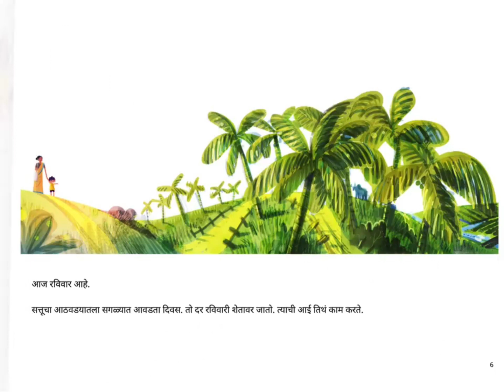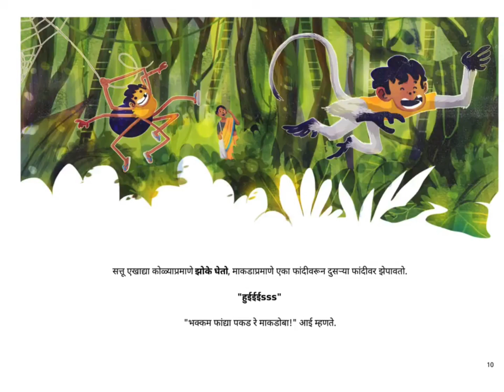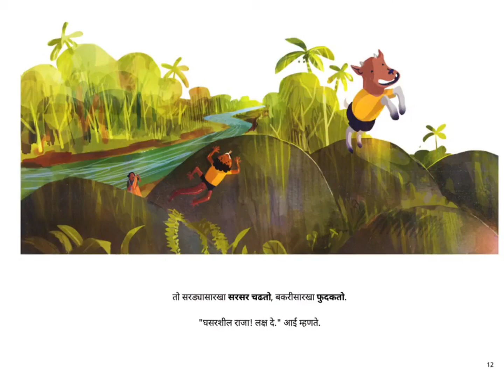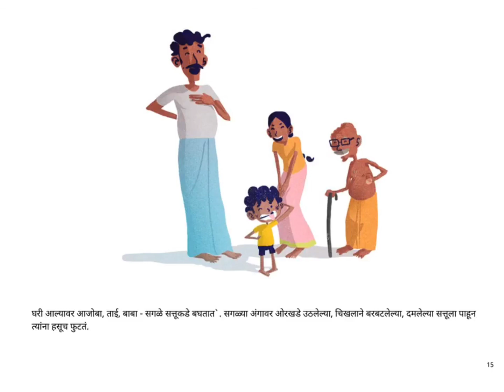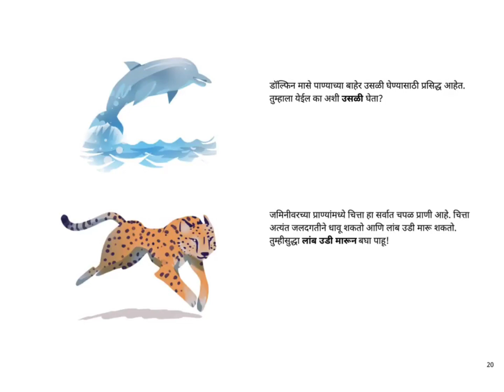गोष्टींचा शनिवार । गोष्ट । जपून रे सत्तू । goshticha shanivar | story